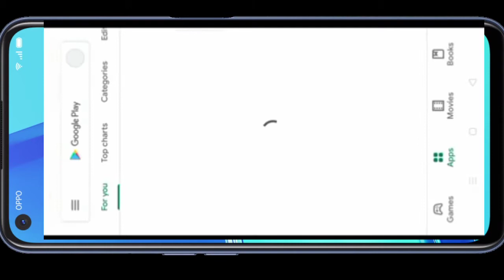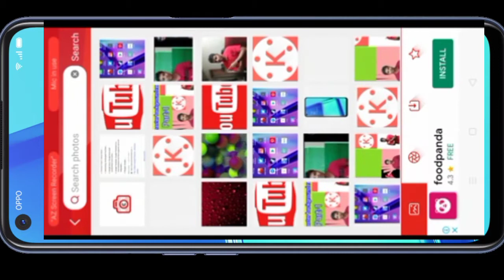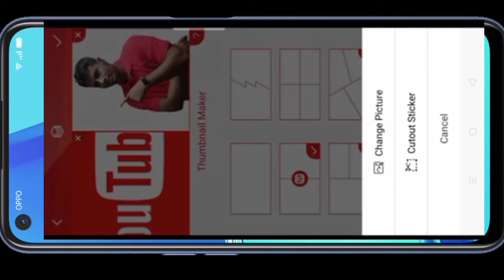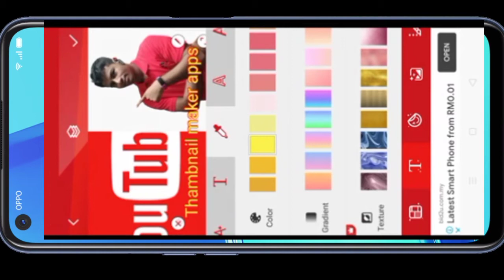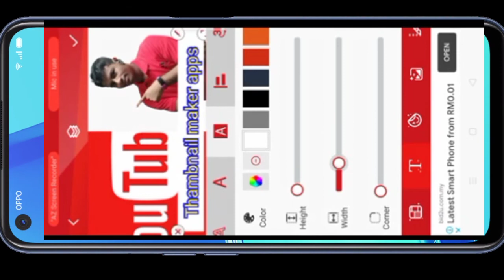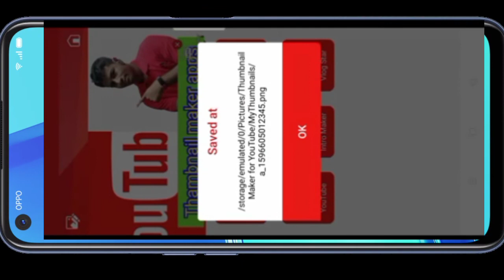মোবাইলে প্রোফেসনাল YouTube ভিডিও থাম্বনেইল তৈরি করুন । Make Professional Thumbnail In Mobile 2020